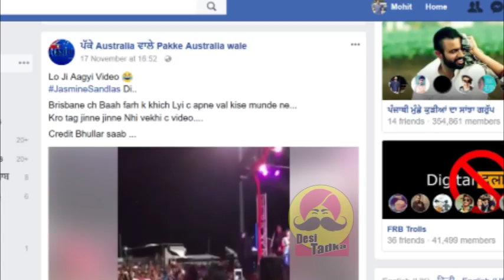ਤਾਜੀ ਖ਼ਬਰ ! Jasmine Sandlas di Show vich Bahn Fadn Wali Video Hoyi Leak